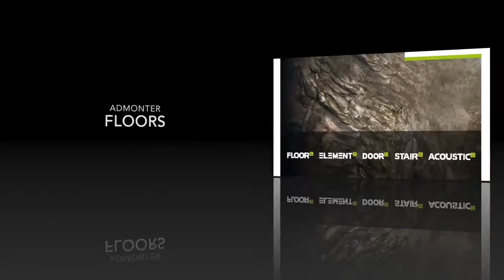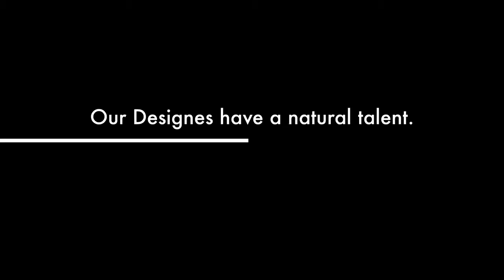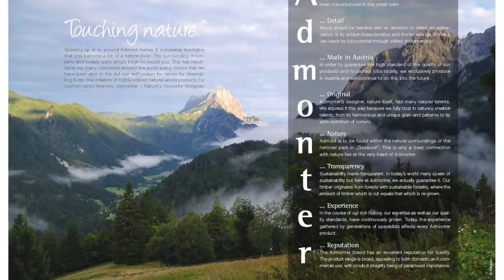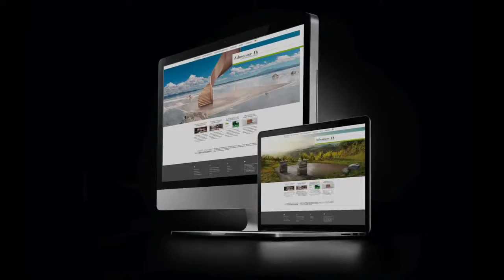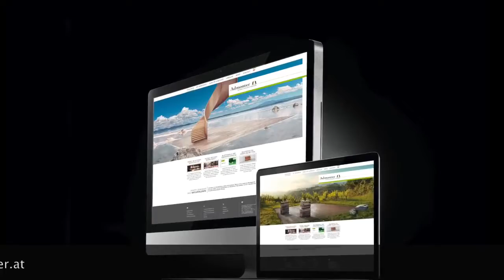Admonter NATURE'S FAVOURITE DESIGNER 2016